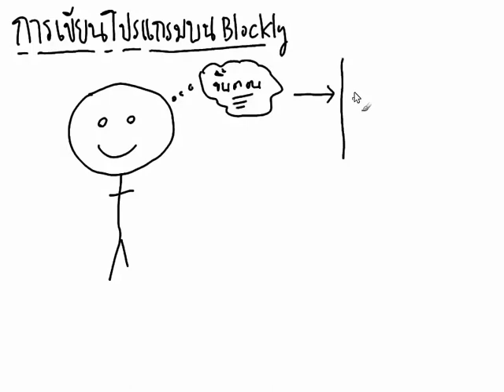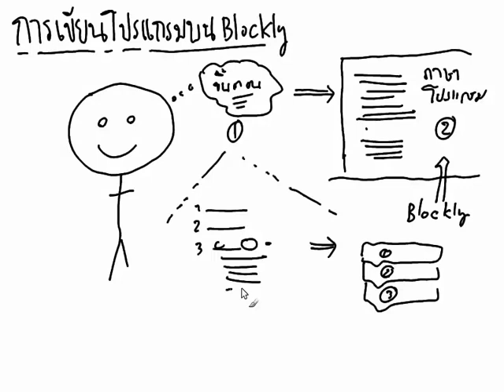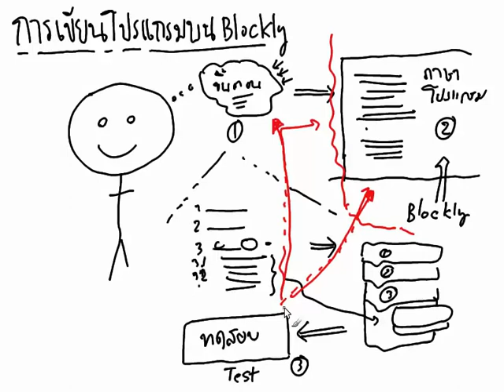การเขียนโปรแกรมบน Blockly (1)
แนะนำแนวคิดและกระบวนการพื้นฐานก่อนการเริ่มเขียนโปรแกรม